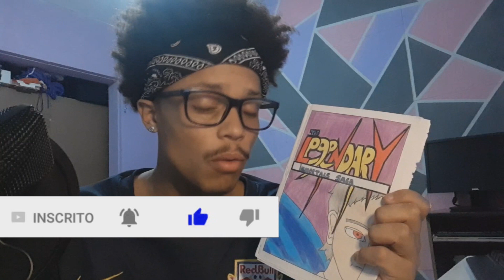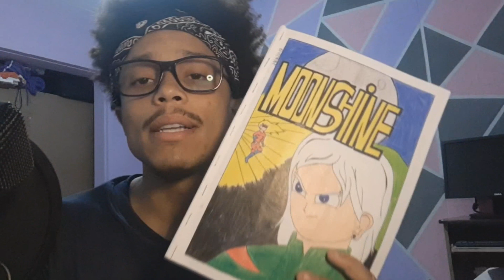POR QUE THE THUNDER 3 TEM QUE SAIR ANTES DE THE LEGENDARY 2 ?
Segue na página, eu respondo todo mundo lá também 😁
face book:

TAMO JUNTO GALERA! Obg